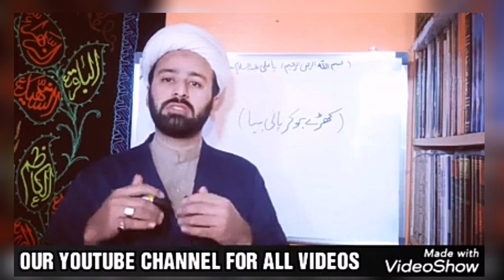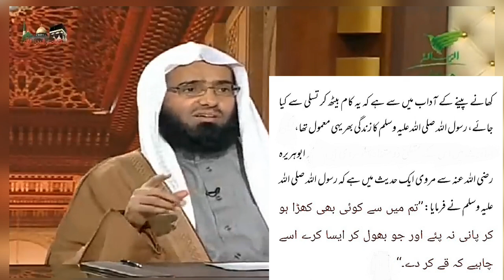Pyare Nabi ﷺ Ki Sunnat Torhny wly Molvi | मौलवी जो मुहम्मद की सुन्नत के अनुसार कार्य नहीं करते हैं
Pyare Nabi ﷺ Ki Sunnat Torhny wly Molvi | मौलवी जो मुहम्मद की सुन्नत के अनुसार कार्य नहीं करते हैं | Reply to Atheists.

1 Seehny men 2 Dil | Baby Born With Two Heart | क्या होगा अगर हमारे दो दिल होते | Two Hearts Reality

Nabi ﷺ Par Kala Jadoo / Jadu Ka Waqia | Magic on Hazrat Muhammad ﷺ | Hazrat Musa ka mojza

हिन्दू धर्म में भी गाय का वध किया जाता था। I Hindu b Gay (cow) Ki Qurbani Krty hain